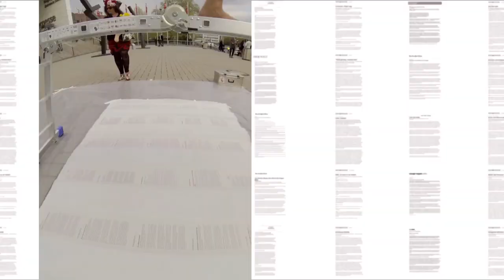Elle pond des œufs avec son vagin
À l'occasion du Openning Art de Cologne en Allemagne, Milo Moiré une artiste suisse de 31 ans a réalisé une performance artistique intitulée "PlopEgg" en pondant des œufs avec son vagin. Ce n'est pas sans rappeler le "Chatte Painting" complètement WTF.
#1 Art Cologne 2014‪#‎OpenningArt‬ ‪#‎MiloMoire‬ ‪#‎Plopegg‬ ‪#‎Inclassable‬ ‪#‎Wtf‬